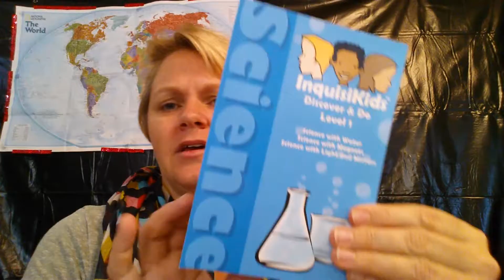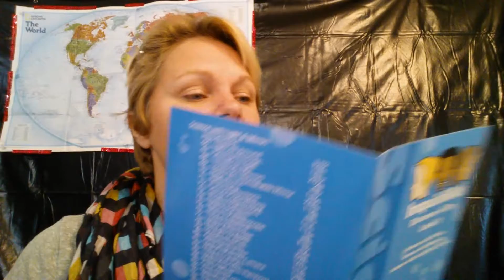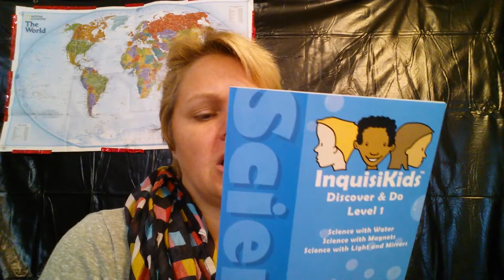Science InquisiKids Discover and DO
We were introduced to this DVD from our core kit from Sonlight.
This is a great science hands on fun that can be a supplement.  The kids always have fun and enjoy the humor.